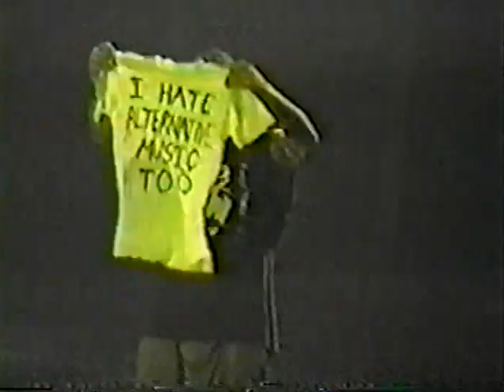Pantera - 1997/11/15 - Live @ San Jose State Event Center Arena, San Jose, CA. 🇺🇸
Pantera

1997/11/15 San Jose, CA
1. Walk
2. Fucking Hostile
3. Mouth For War
4. Becoming
5. Sandblasted Skin
6. Hard Lines, Sunken Cheeks
7. I'm Broken
8. Suicide Note Pt. II
9. War Nerve
10. This Love
11. Domination/Hollow
12. Cowboys From Hell/Cat Scratch Fever
13. Planet Caravan
14. A New Level